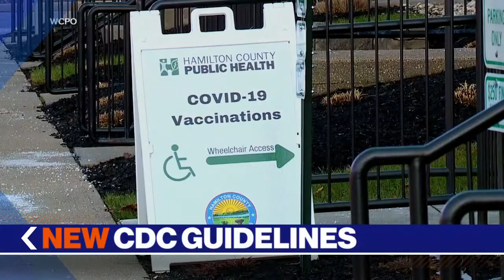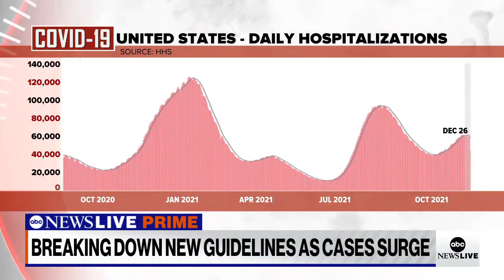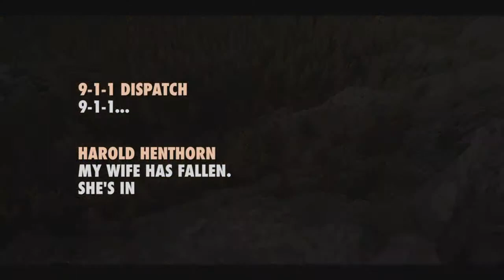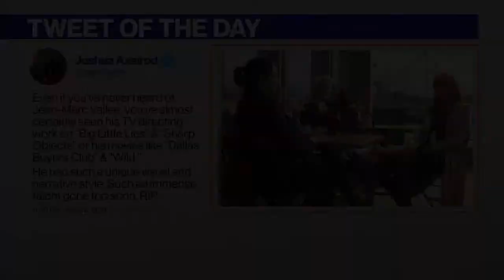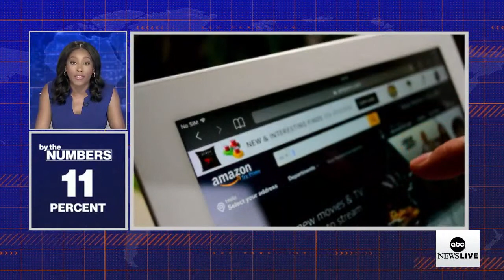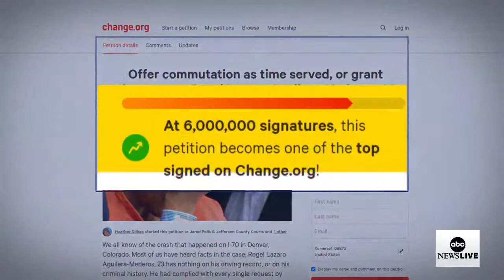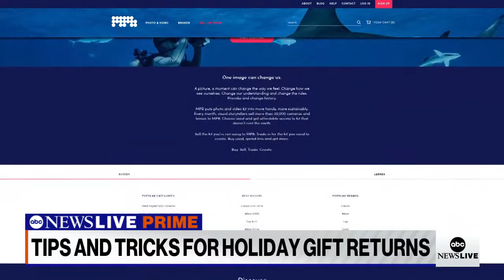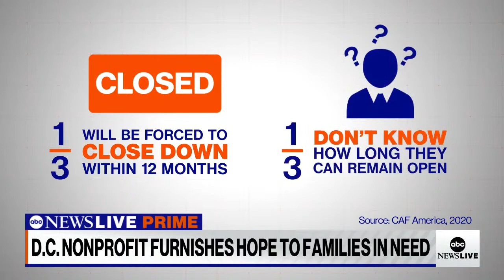ABC News Prime: CDC policy change for COVID-19; Holiday flights cancelled; Remembering Desmond Tutu